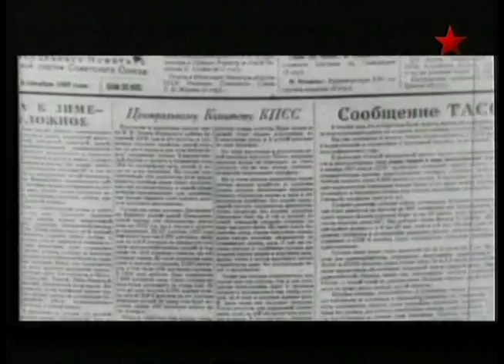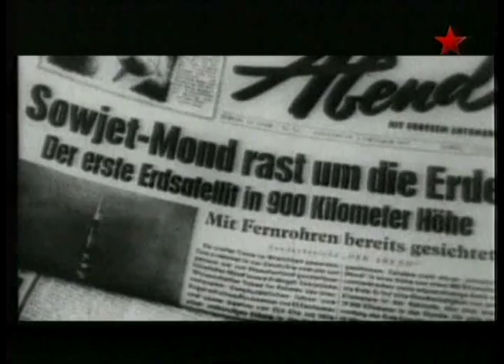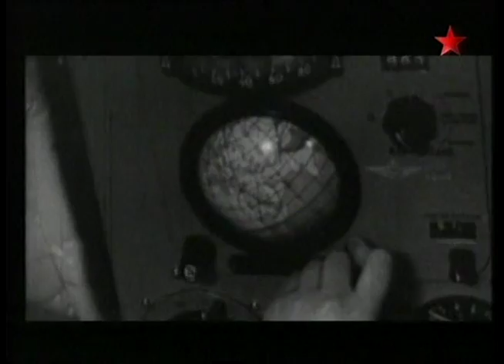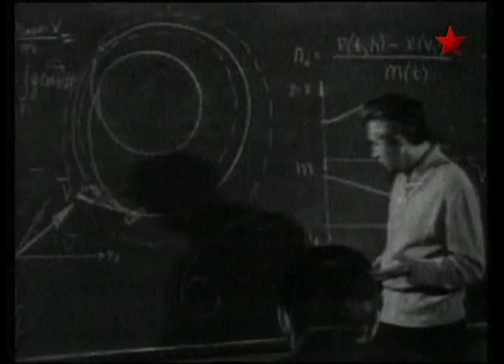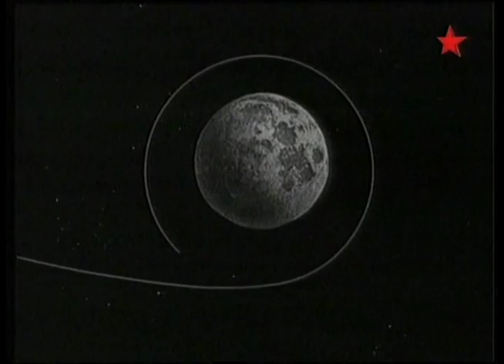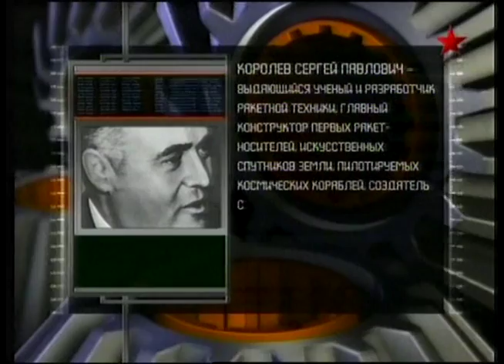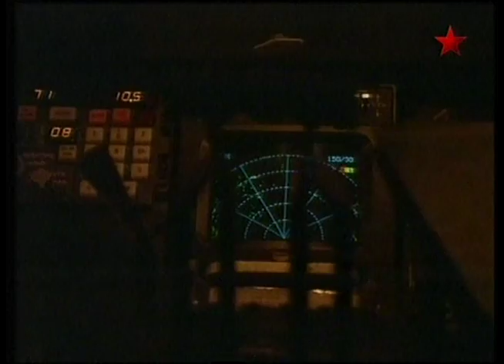49 Оружие 20 века Космические оборонительные средства -1